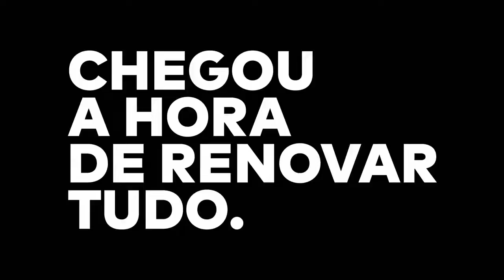Vamos Renovar Tudo!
Vamos Renovar Tudo! E construir um Brasil Melhor!